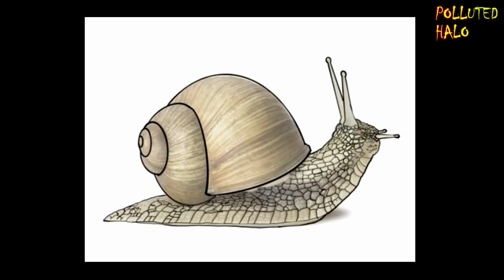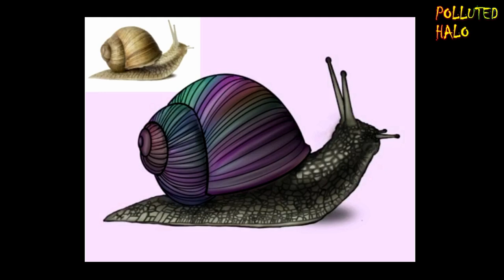Psychedelic Snail | Drawing & Painting In Procreate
Drawing and painting a psychedelic snail in Procreate on the iPad Mini 5. Starting out with a photo of a snail and tracing the outline to create a unique psychedelic snail in a psychedelic universe! :)

I am thinking about doing more indepth videos to do with drawing in Procreate using an iPad. Let me know if this is something which interests you and will do more Procreate and iPad drawing/painting videos.

Amazon Storefront